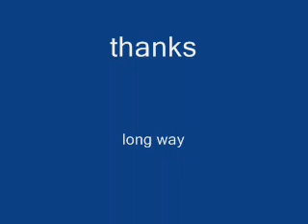burl guitar.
hand made maple birds eye burl,guitar.made and desighned by nathan s heanski.